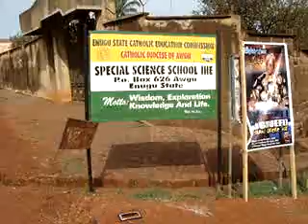Special Science School ihe Road junction,Awgu ,Enugu Nigeria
Ihe road is now good